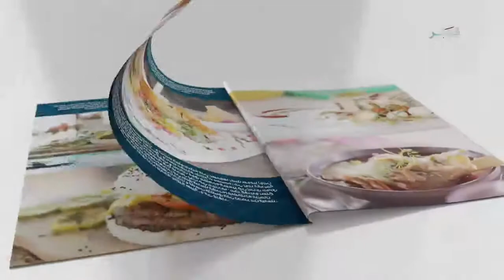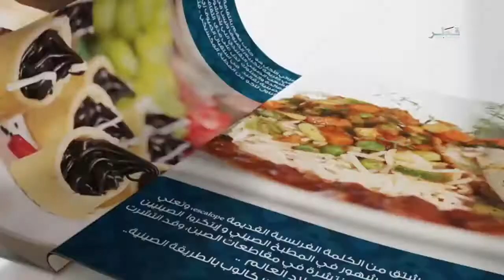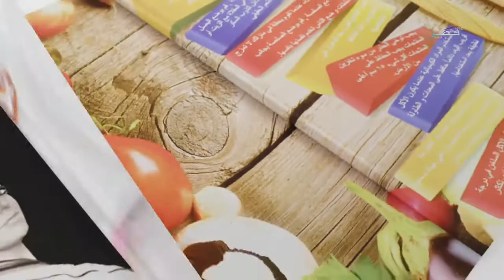قصة طبق - الحلقة 20 - السبت 25/6/2016